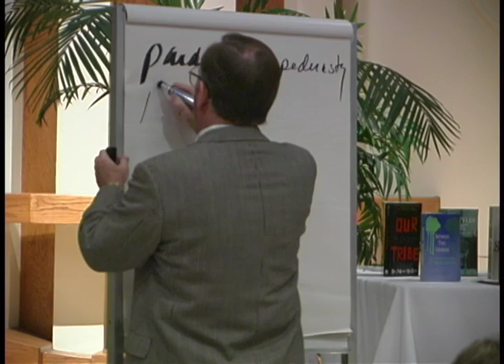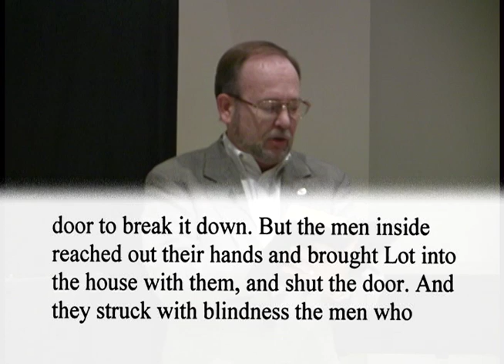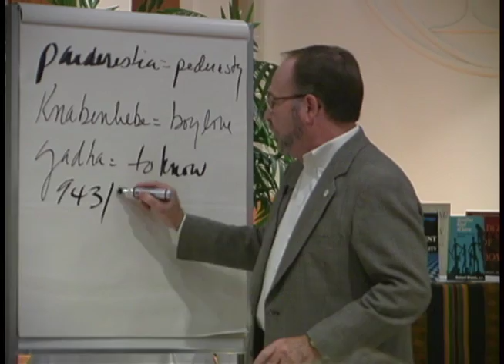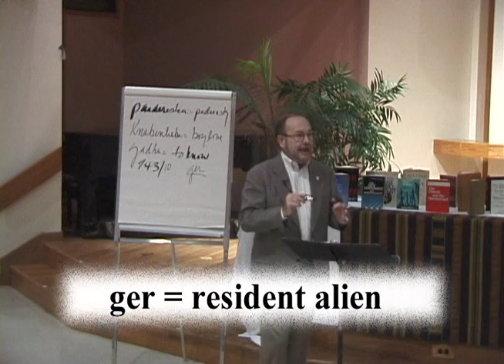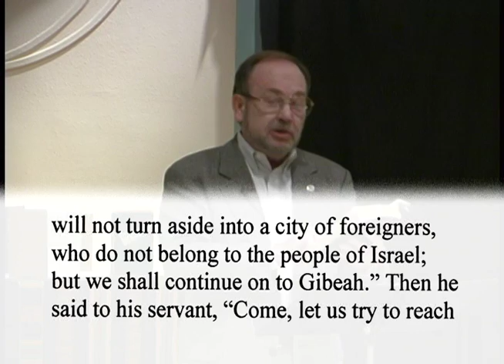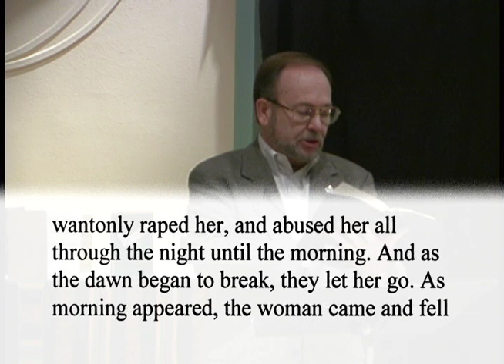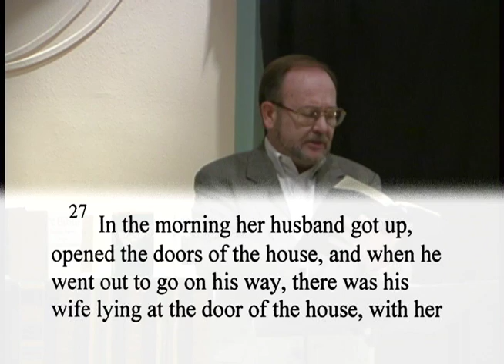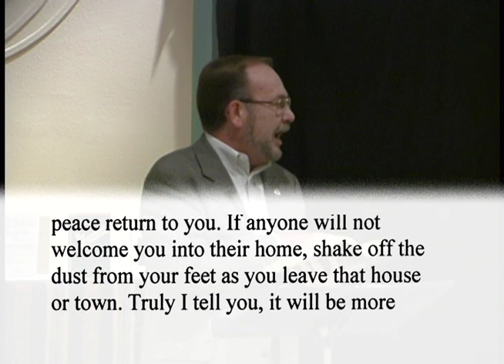Same Sex Christians Rejoice! - part 1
Part 1: Rev. Ken Martin refutes the hateful interpretations of Old Testament passages (Genesis and Judges) and presents scholarly, salient reasons with love and humor as to why Christians who are homosexual can be content in their belief of a loving God. This is part 1 of 3.

Rev. Ken Martin grew up in the conservative, evangelical Southern Baptist culture of rural Mississippi in the 1950's. He was licensed to preach by the Southern Baptist Convention at age 18 and pastored a small mission church during his freshman year of college. He studied  at the Southern Baptist Theological Seminary from 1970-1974, when his life-transforming journey began in earnest.

I produced this video in 2001 and I'm proud to finally present it here on YouTube in the hope that others will discover it and know that pursuit of the Spiritual should not be denied by prejudice. I am not Christian per se (not the institutionalized type) nor do I identify as gay, but I believe strongly in the Spiritual path of Jesus and people's inalienable right to the life that God has given them.